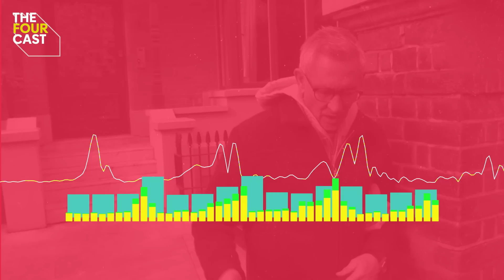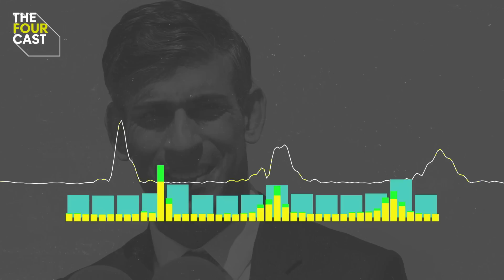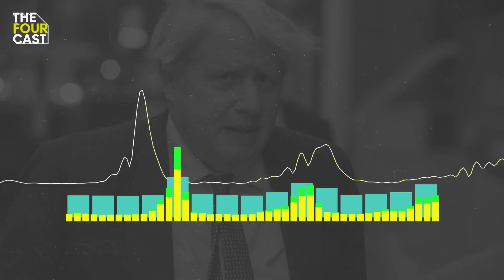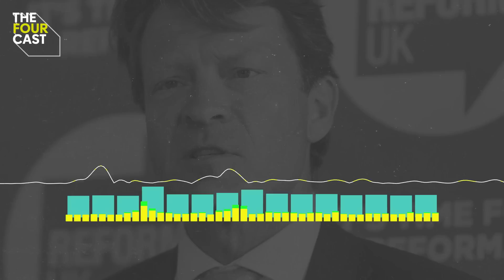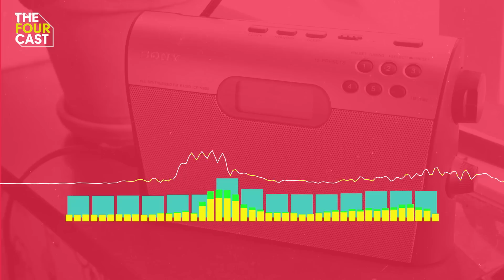Gary Lineker row: is the BBC too Left or Right Wing?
Gary Linker and the BBC have been dominating the headlines after the Match of the Day host was asked to step back from presenting after tweeting out criticism of the government’s language around refugees.

But what does this whole row mean for the BBC, and what does it say about the state of our media and its relationship to impartiality?

In today’s podcast, we speak with Adam Boulton, formerly editor-at-large of Sky News, whether he thinks the BBC has an issue over impartiality.